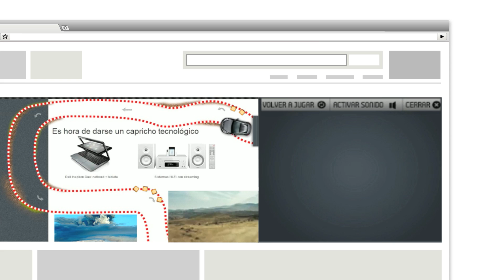Watch This Space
Googles största displaysatsning hittills heter Watch This Space och kommer till Norden 10 november 2011.

Håll utkik efter våra banners på resume.se och dagensmedia.se.